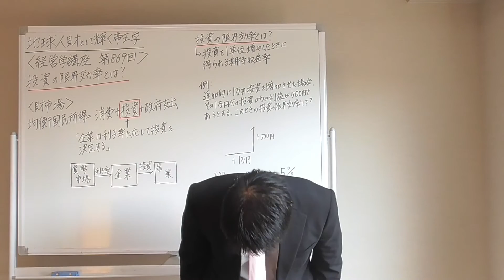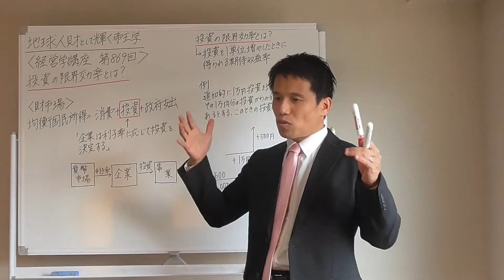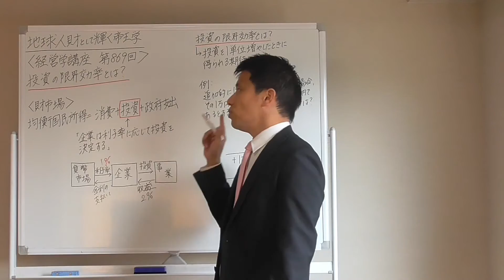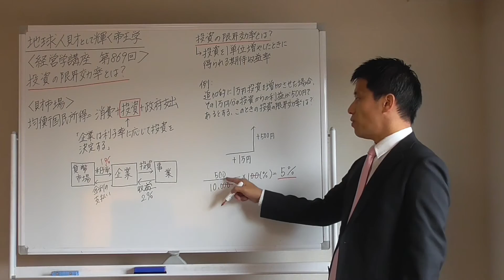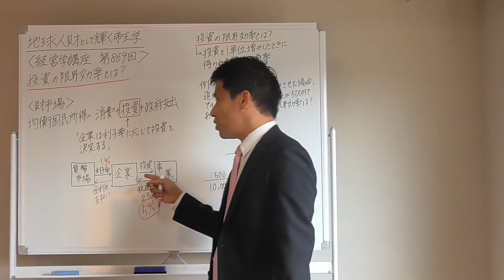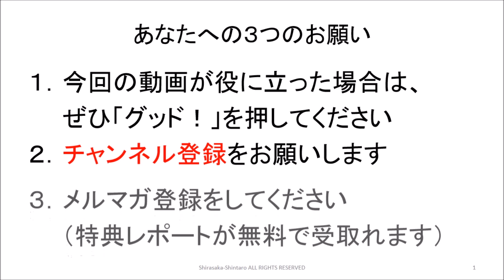経営学８６９ 投資の限界効率とは？